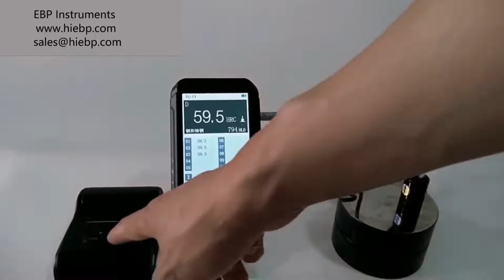Portable hardness tester durometer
Touch screen control; can work with bluetooth printer;
Hardness scale HV, HRA, HRB, HRC, HL, etc